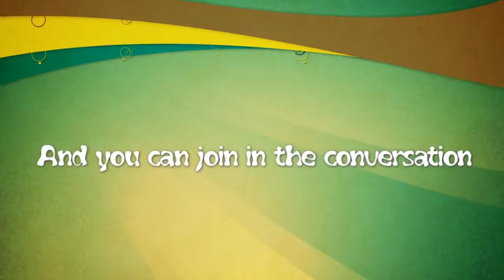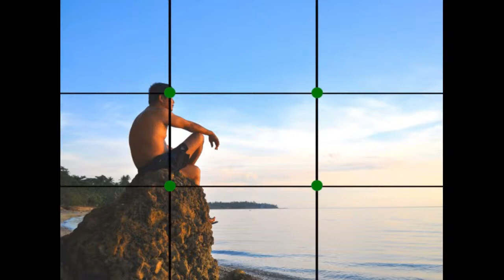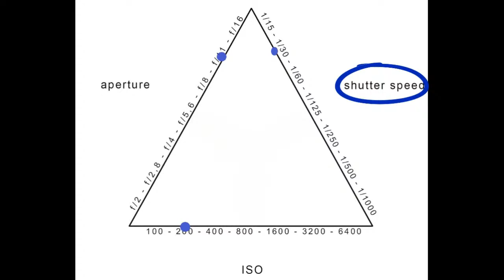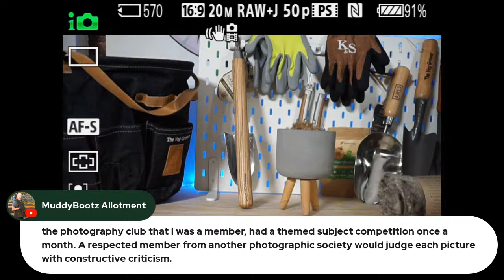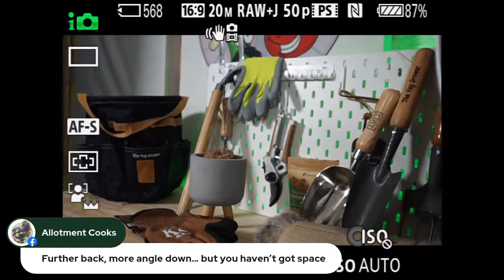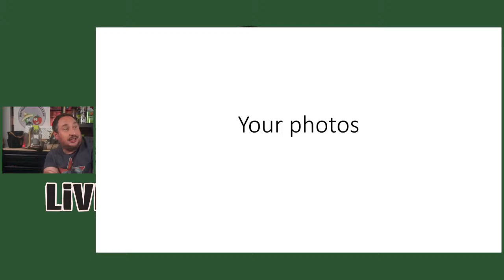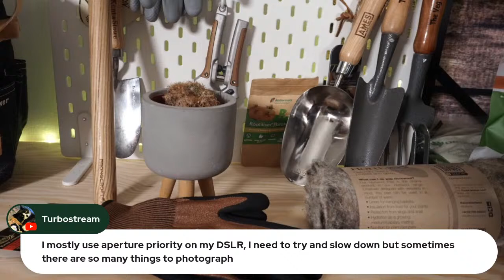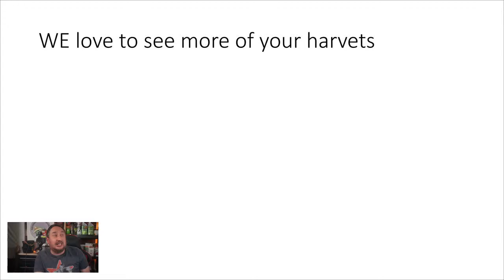How can we improve our garden photos?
A slightly different topic up for discussion tonight, but I have noticed that many gardeners are also interested in photos too. Plus its always good to take photos of our garden throughout the year.
In tonight's live stream we will share all the tips we have learnt from taking photos of our garden and get tips from the other gardeners and photographers out in the audience and together we can all take better photos of our garden and allotments .